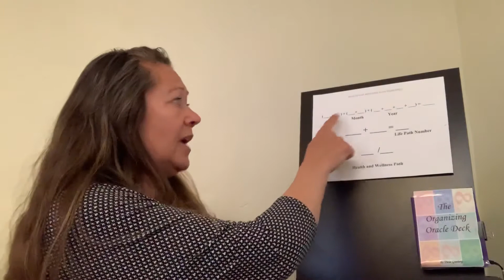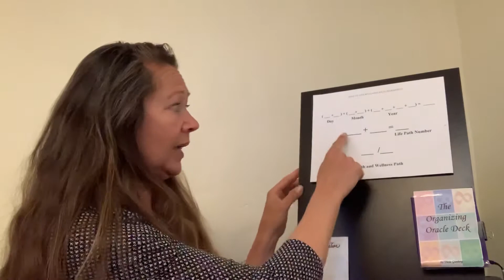Daily Energy Reading 3/5/2020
Using Numerology and her Intuitive abilities Tricia Gunberg gives you guidance. Today is a 3 Energy with the monthly energy of 7 and Universal energy of the 4